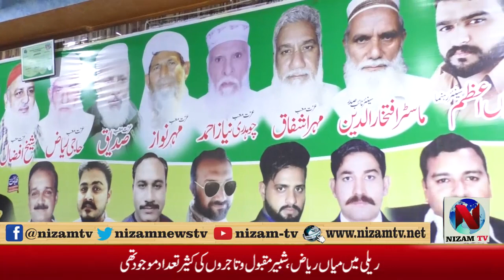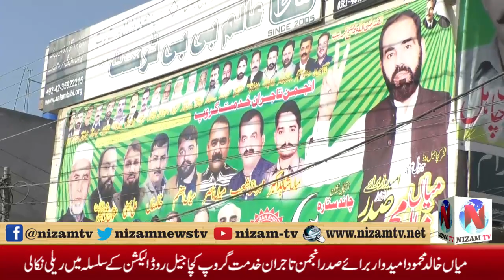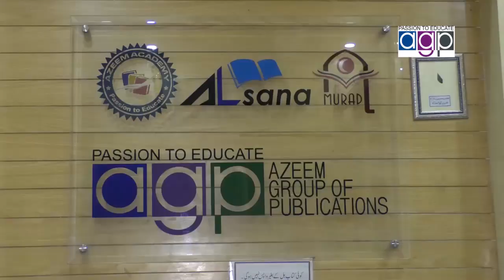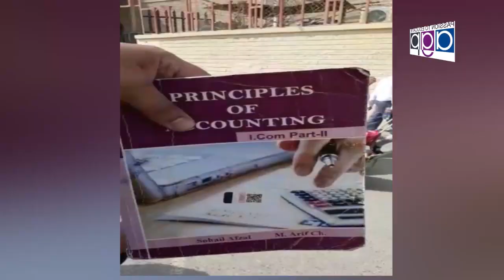Mian Khalid Mehmood Candidate President Anjuman e Tajran Khidmat Group Kacha Jail Road Chunji Amar S